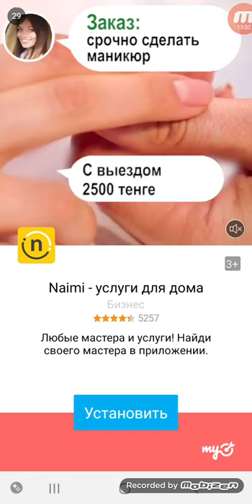Bubble Shooter Android Gameplay Level 51-65